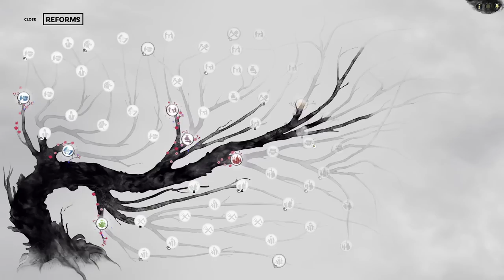Yellow Turban Rebellion | Legendary Empire Dissolve Liu Hong Let's Play E02